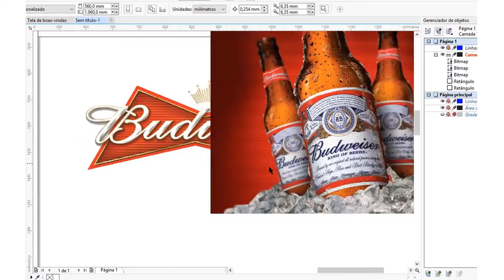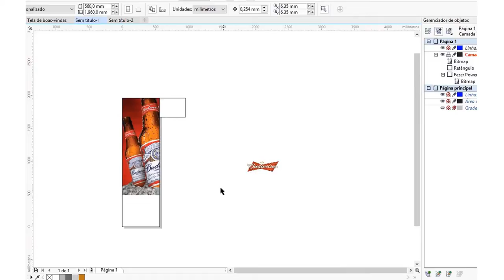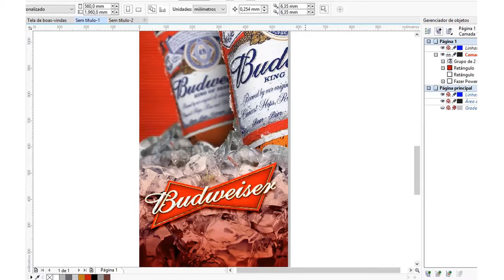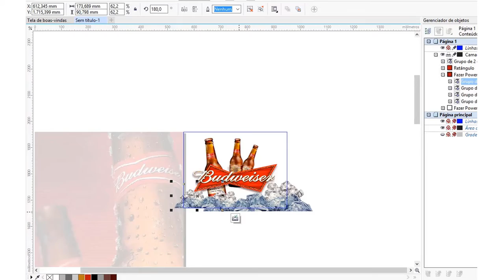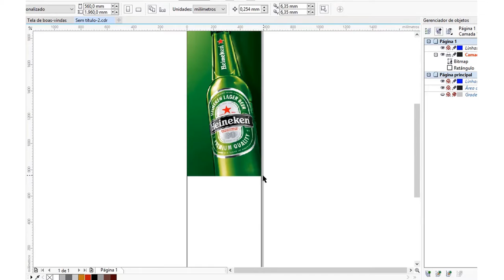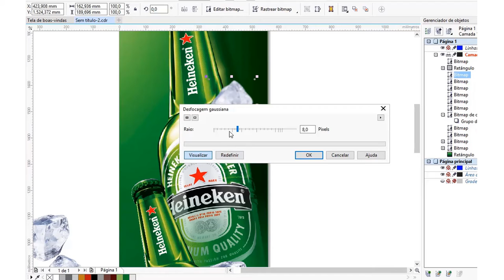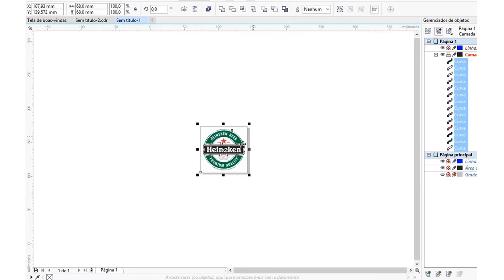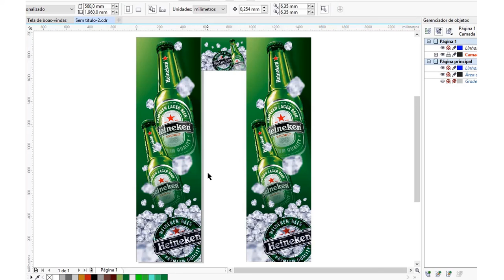Heineken Budwiser refrigerators Corel Draw Photo Editor With Vector - 10-09-2016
Photo editing process using the Corel Draw software, vectorization program similar to illustrator and photoshop, the final product is an adhesive vinyl for bar refrigerators, Heineken and Budwiser brands, unofficial design adhesive.

Total design production time without acceleration 25 minutes.